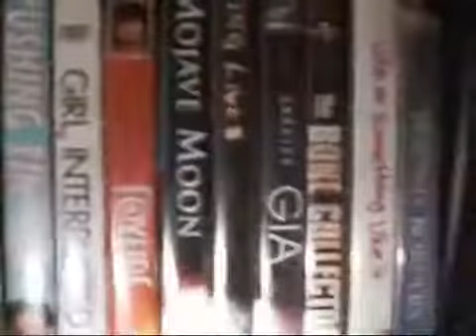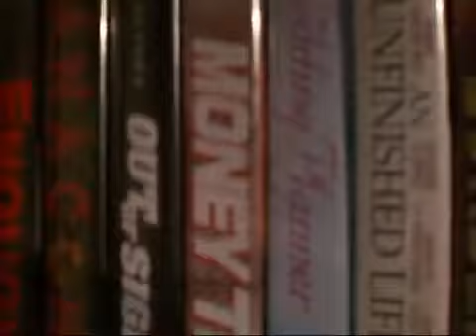Joshies Movies Collection - Angelina Jolie and Jennifer Lopez.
Decided to record ONE shelf of Angelina Jolie and Jennifer Lopez's DVD movies. So far I have the MOST movies out of them. Only couple left to go which is in progress of searching and order. Some are rare to get. Hard to get. Most of stores around here or 50 miles away don't sell it. So mostly, I got to search and order it.

It's in my room. The flash light is because I didn't thought that my room is bright enough to record the names of Angelina and Jennifer's movies. And no. The rest of movies isn't all what I have. I have other shelf with a lot of games, many and many VHS movies in boxes in other room. Don't feel like getting all boxes and record it but anyway.

Yes, Angelina Jolie and Jennifer Lopez are my favorite Actresses. Which explains why I got almost all of them.;)

If you know what ones that I do not have of Angelina Jolie and Jennifer Lopez, please feel free to post a comment to let me know so I can be assure to purchase the rest.
Thank you very much for watching! :D If you have any idea what next video should be, or just want to chat up with me. Feel free to private message me and ask me for the user name on Yahoo or MSN messengers and we'll chat up, or just send me private message to chat about anything! I'd love to hear and talk to my friends, subscribers, fans, or even enemies!

You can favorite and comment any of my videos and you can even add me as a friend and I surely will accept your request. =] Be good.